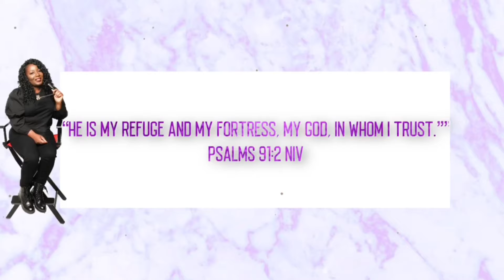Conquer. Triumph. Dominate | Glamrocs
Hey GlamSquad ,

Conquer. Triumph. Dominate. When God grants victory over foes, embrace it with relentless power. Crush every obstacle in your path and savor the sweet taste of success. Rise above. Embrace your destiny. Let your enemies cower in awe as you claim triumph. This is your moment to shine.

If you’re over 40 this is your tribe💕

Instagram➡️ LUXURY23 ( KINKY COURSE)
- TEA TREE SHAMPOO & DEEP CONDITIONER
- BLACK HAITIAN CASTOR OIL